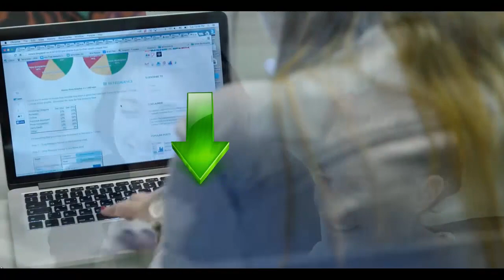Когда Вам удобно смотреть мои видео? Когда Вы смотрите мои видео?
Курс Android Разработчик за 3 месяца Как создать интернет магазин самому